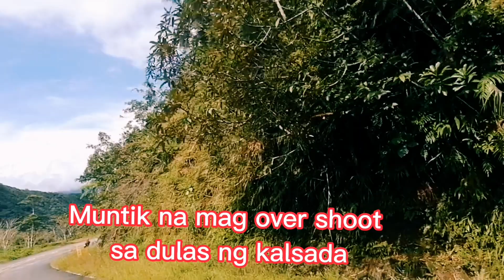first rides for 2021👉 MARILAQUE